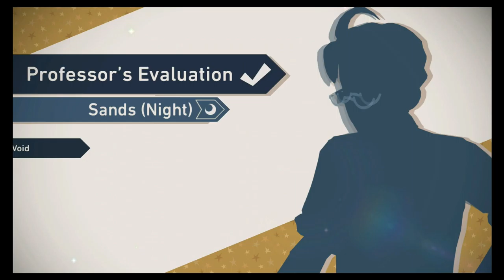New Pokemon Snap (Switch) // Part 10 // I'm tired...